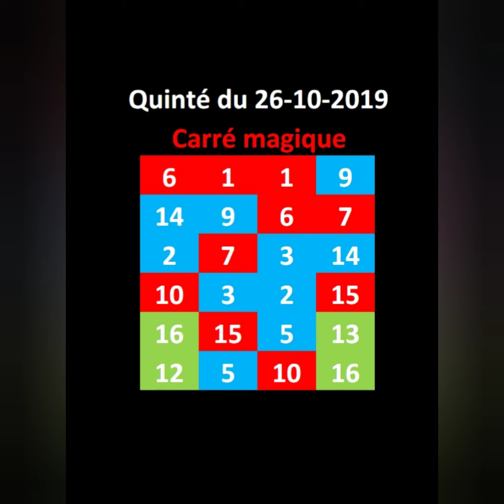Quinté du 26-10-2019